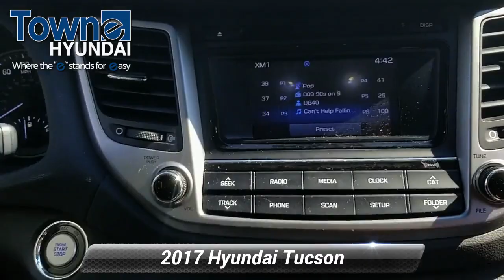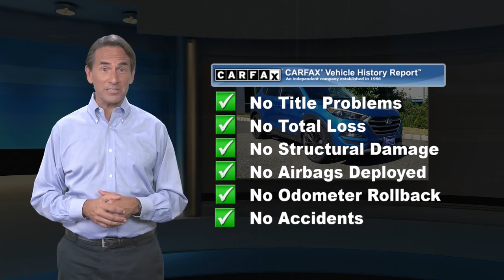Certified 2017 Hyundai Tucson Night, Denville, NJ HU454522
Towne Hyundai

Recent Arrival! CARFAX One-Owner. Clean CARFAX. Certified. Hyundai Details:* Roadside Assistance* Limited Warranty: 60 Month/60,000 Mile (whichever comes first) from original in-service date* Includes 10-year/Unlimited mileage Roadside Assistance with Rental Car and Trip Interruption Reimbursement; Please see dealers for specific vehicle eligibility requirements. 10-Year/100,000 Mile Hybrid/EV Battery Warranty* Warranty Deductible: $50* Vehicle History* Powertrain Limited Warranty: 120 Month/100,000 Mile (whichever comes first) from original in-service date* 173+ Point InspectionAWD. Odometer is 2757 miles below market average! 25/30 City/Highway MPG AWD 1.6L I4 DGI Turbocharged DOHC 16V ULEV II 175hp Awards:* 2017 KBB.com 10 Best SUVs Under $25,000 * 2017 KBB.com 10 Most Awarded Brands Caribbean Blue 2017 Hyundai Tucson Night 7-Speed AutomaticReviews:* Turbocharged engine delivers peppy acceleration and good fuel economy; plenty of advanced safety and infotainment features are available; comfortable ride on rough roads; top safety scores. Source: Edmunds

[RLVID:7127:c5cb998bc909c9b9:e92c71cfdc5a2c91:1]